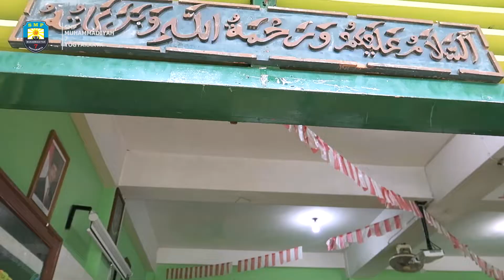MoetoeJunior (eps 209), Ujian Praktek Kelas 9 ||SMP Muhammadiyah 7 Yogyakarta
Ujian Praktek Kelas 9 ||SMP Muhammadiyah 7 Yogyakarta

Terimakasih :D